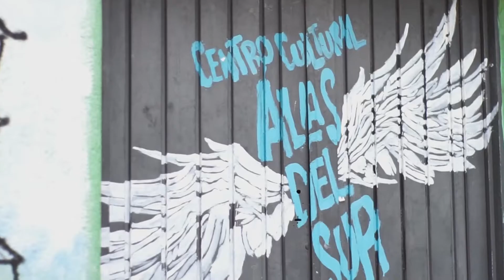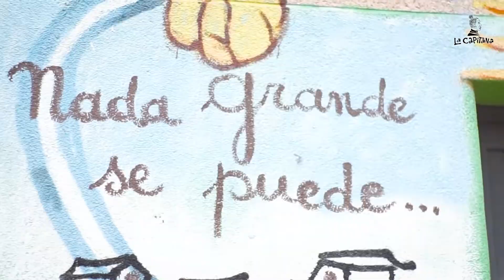Uturuncos en el C.C. Alas del Sur 🎨🖌️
Nuevo mural de Uturuncos en Sarandí 🎨🖌️

En el marco del 10°aniversario del @alasdelsur se dió inicio a la serie de murales que renovarán la institución, poniendo énfasis en la identidad del barrio 🇦🇷

El muralismo es una poderosa herramienta que permite plasmar ideas, sentimientos y posturas en el espacio público, y es nuestro deber como militantes, llevar estas luchas a las paredes 💡🗡️